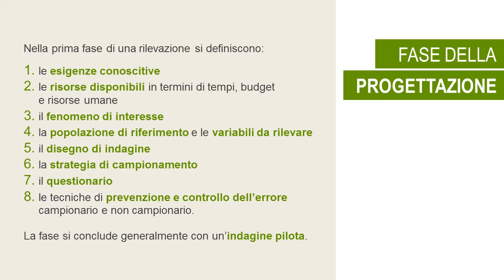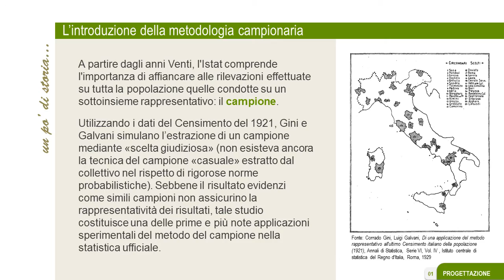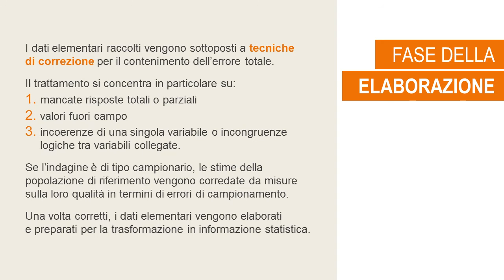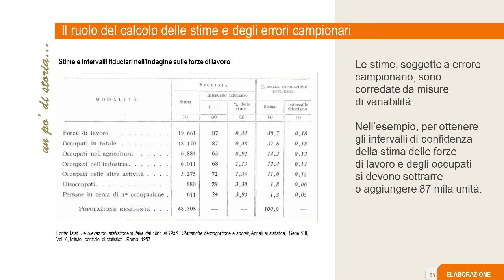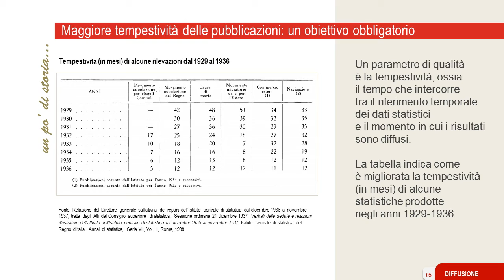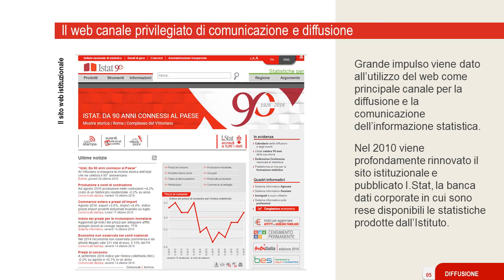Il processo statistico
Dalla progettazione delle rilevazioni alla diffusione dell’informazione: le fasi di produzione della statistica ufficiale, con alcuni cenni storici